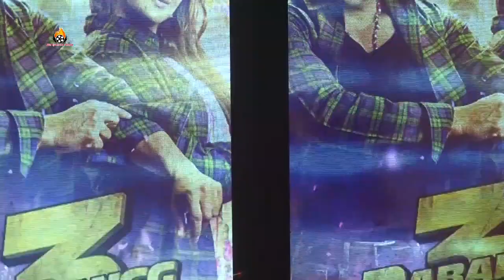Dabangg Superstar Salman Khan at Song Launch of “Munna Badnaam Hua” Live Performance